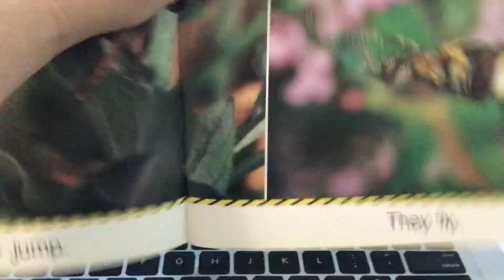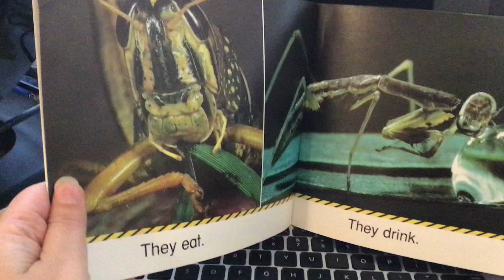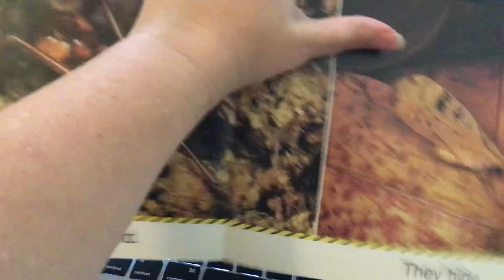Story: What Do Insects Do?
Science book read for my Head Start class